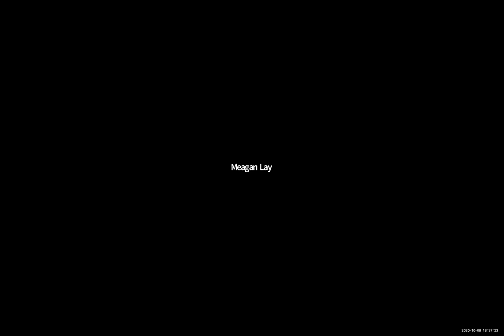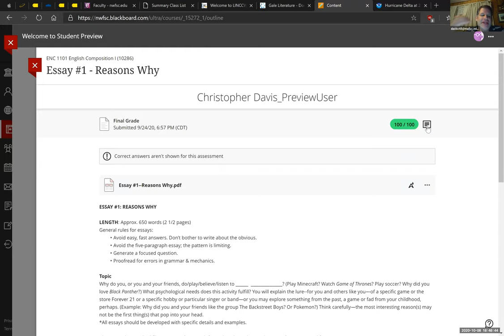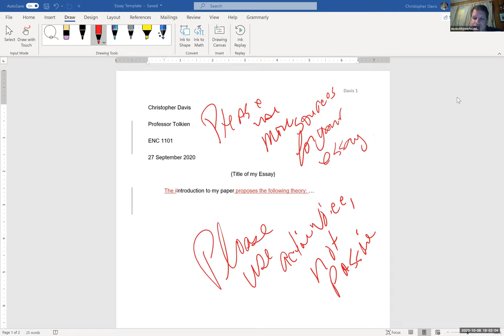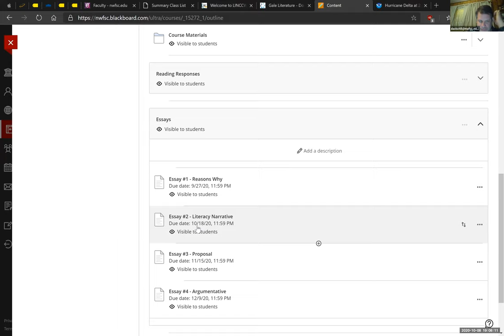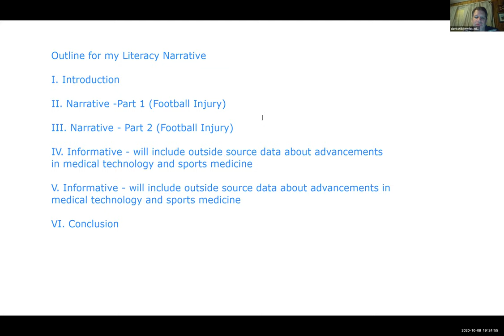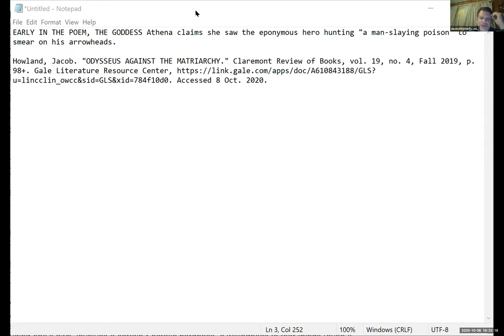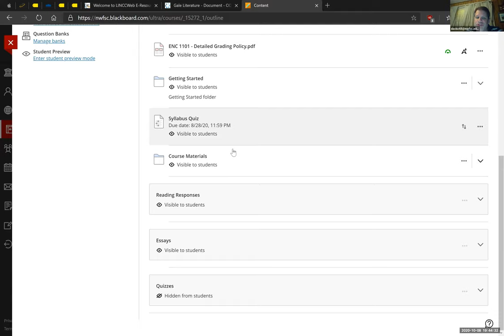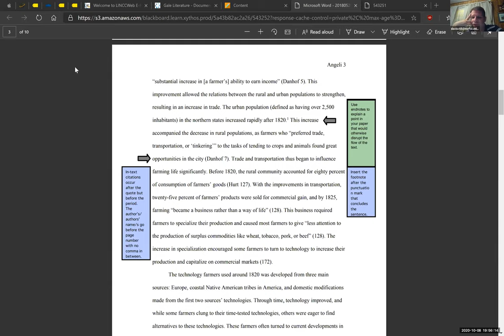ENC 1101 - English Composition 1 - 8 October 2020